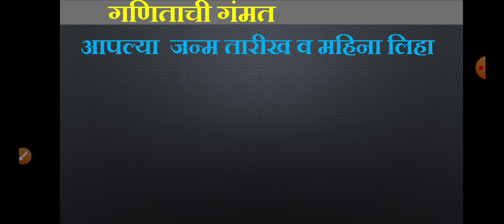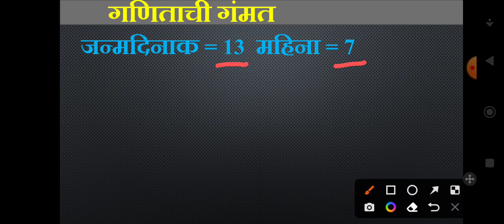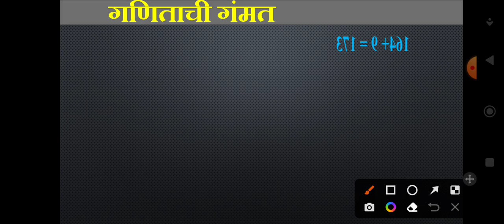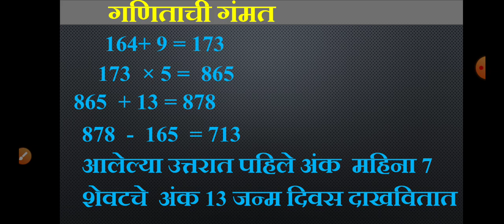वाढदिवस शोधा गणिता च्या मदतीने #100 टक्के बरोबर नक्की पहा व्हिडिओ magic math Enjoy व्हिडीओ #